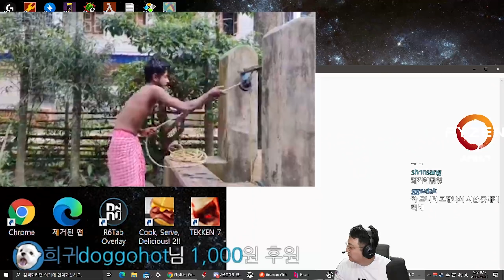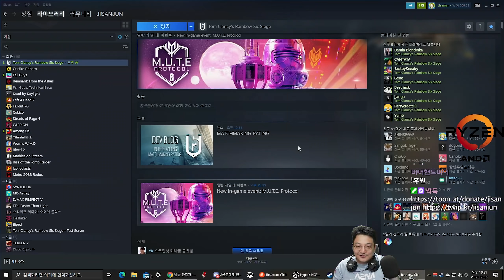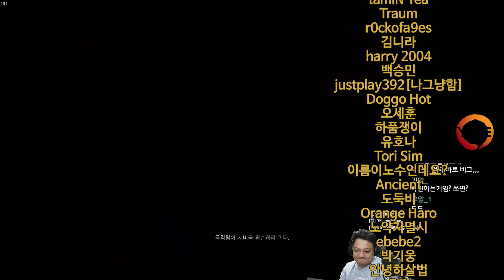지산준 이즈 골드 - 레인보우식스 시즈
지산준 이즈 골드

Supported by AMD KOREA
AMD CPU세일즈팀에게서 AMD 라이젠 9 3900X (마티스), 마이크론 Crucial DDR4 8G PC4-25600 CL22 2개를 지원받았습니다